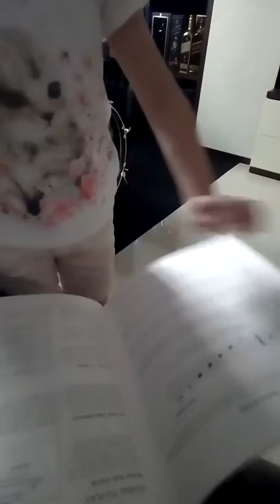She didnt like ballet so she started playing drums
Ballet dancing and drums